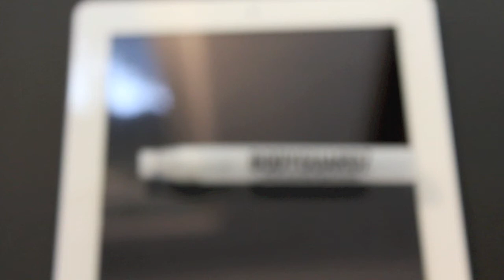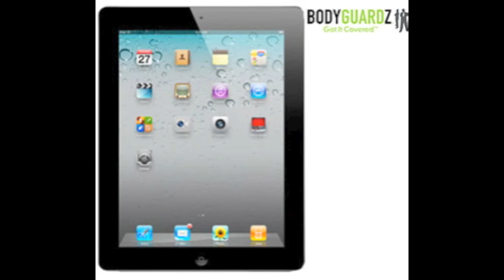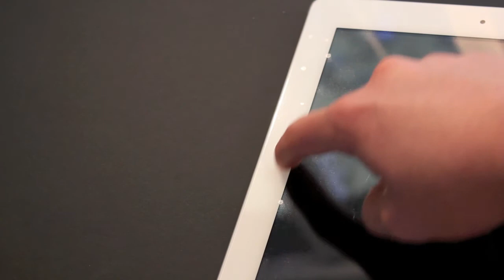Bodyguardz for Ipad 2 review